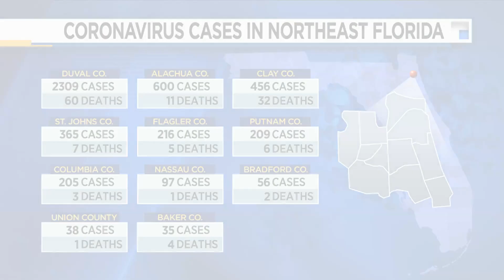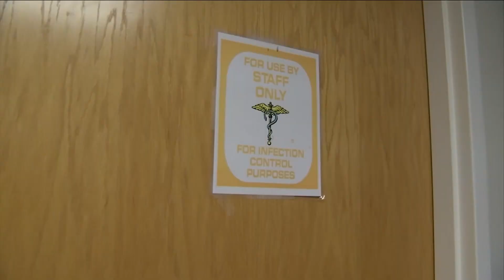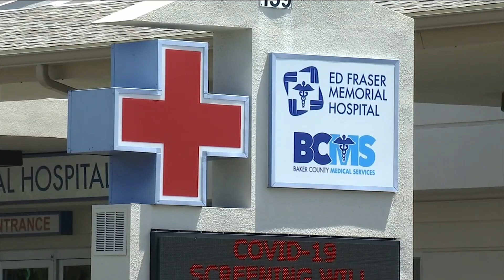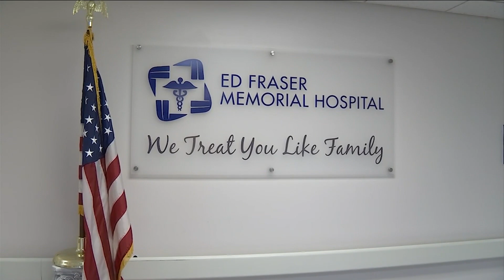Ed Fraser Memorial Hospital received no funding from federal CARES Act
In March and April, the hospital was forced to shutdown everything except for its emergency room and nursing home.